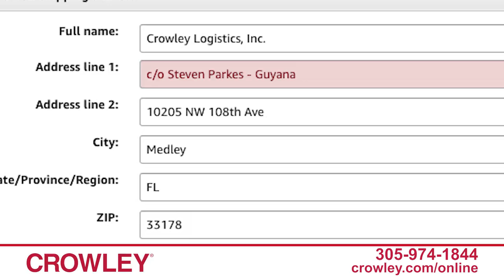Crowley Ships Your Online Purchases to Any Destination in the Caribbean Basin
You do the shopping at your preferred online retailer and Crowley handles the shipping from the U.S. mainland to any destination in the Caribbean Basin including, Puerto Rico and Central America.